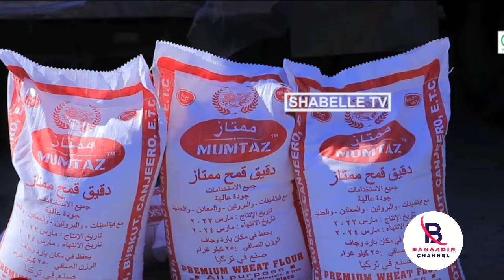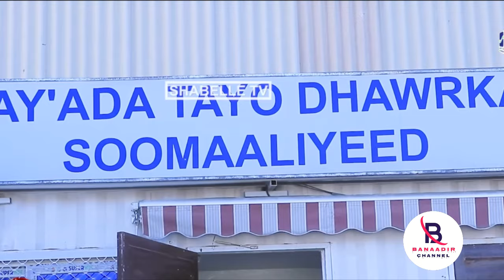DEG DEG: Bur Dhacay oo Suuqyada Muqdisho Lagu iibinayo iyo Digniin Loo Diray Shacabka Muqdisho